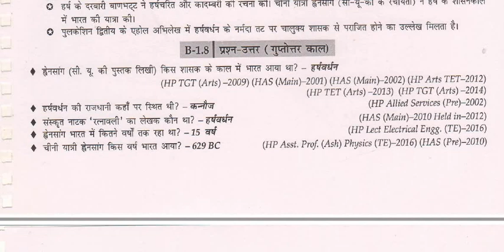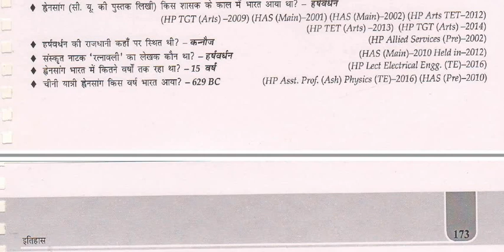Post Gupta Period in hindi | Vardhana Dynasty